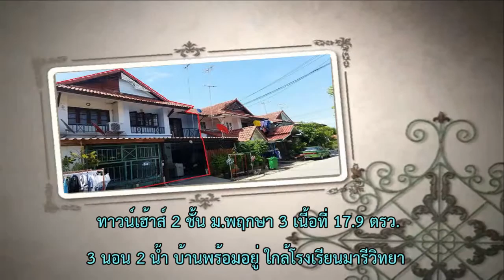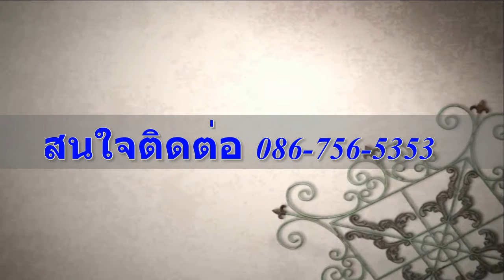ม พฤกษา3 ใกล้โรงเรียนมารีวิทยา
บ้านพร้อม ต่อห้องครัวเคาน์เตอร์ หลังคาโรงรถพร้อมปูกระเบื้อง
โครงการขนาดใหญ่ สาธารณูปโภคครบ มีผู้อยู่อาศัยมาก
- เดินทางเข้าออกสะดวก มีรถตู้บริการระหว่าง เซ็นทรัลปิ่นเกล้า เดอะมอลล์งามวงศ์วาน
- ใกล้ ร.ร.กสิรธร / ร.ร.มารีวิทยา / ร.ร.สกลศึกษา / รพ.เกษมราษฎร์
-ห้างเซนทรัลเวสเกตส์ BTS.สถานีบางไผ่ ตลาดบางใหญ่